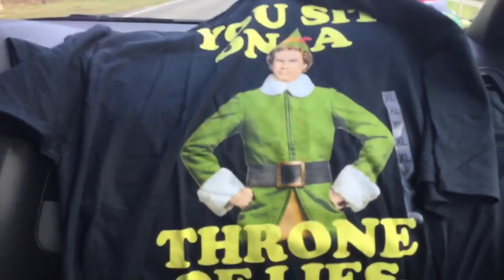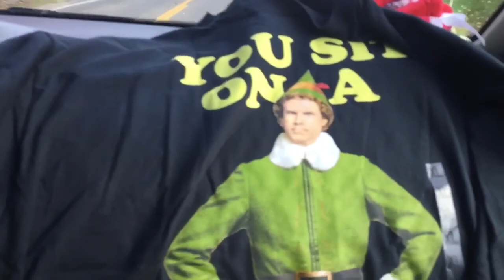Jody’s World 152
Shopping at kohl’s with Sam
Filmed Today : Nov.4th